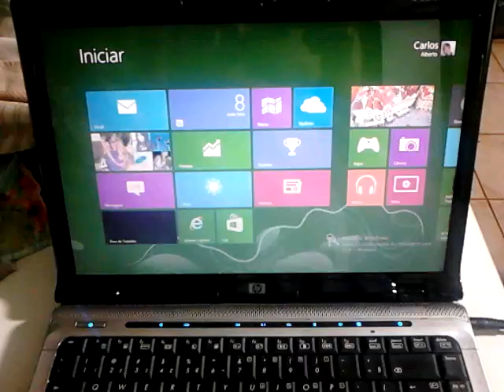Ligando em 14 segundos - Notebook HP - Windows 8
Notebook HP DV Pavillion DV2000 com Corel 2 Duo com 2G de memoria ligando em 14 segundo com Windows.